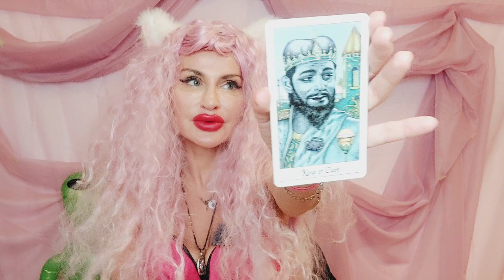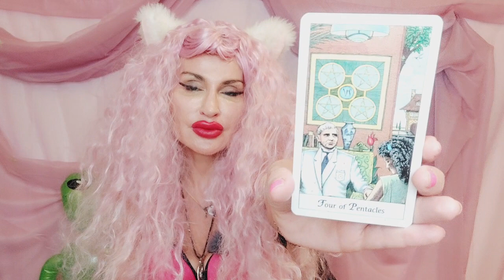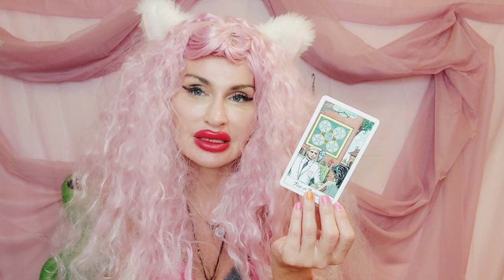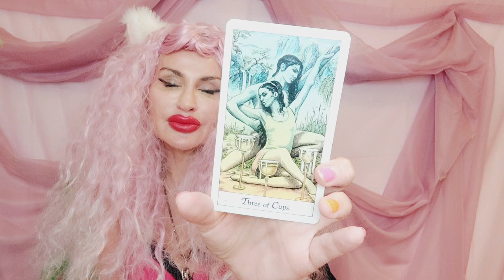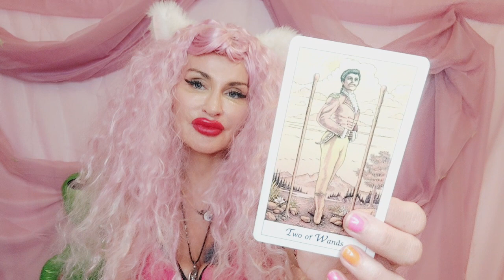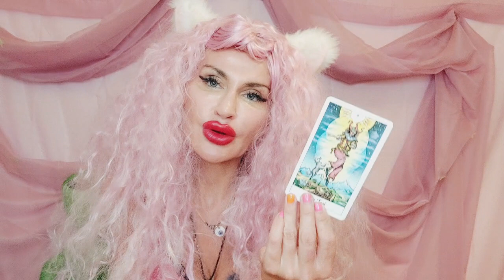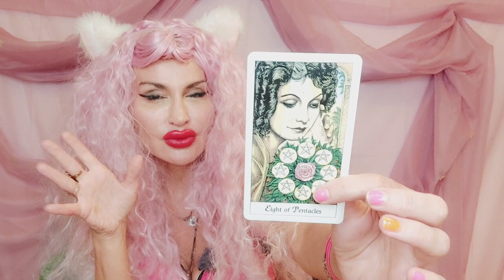SCORPIO TAROT ♏️ "WANTED 2 TEACH U A LESSON🐍 & IT BACKFIRED BIG TIME!" 💙 OCTOBER 2023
✨️Scorpio Tarot October 2023 Love reading💙

💜🌟ALL READINGS, SPELLS and COACHING is NOW HALF PRICE UNTIL THE END OF OCTOBER!☀️💜